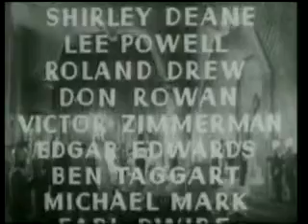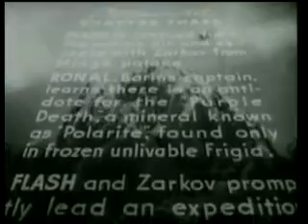FLASH GORDON CONQUERS THE UNIVERSE (1940) - Episode 3 of 12 - Walking Bombs